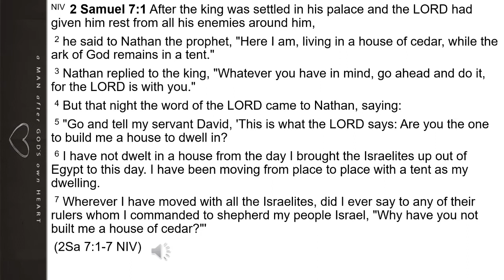2 Samuel 7:1-7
The importance of a temple